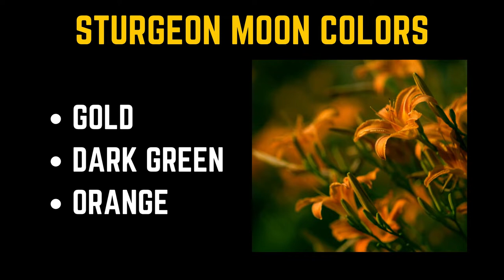AUGUST STURGEON FULL MOON SPIRITUAL MEANING FOR PAGANS AND WITCHES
Hey Peculiar!

Sturgeon Moon Blog Post: The Thrilling Spiritual Meaning of the August Full Moon

0:00 Intro
2:07 What is a Sturgeon Moon?
3:40 Sturgeon Moon Spiritual Meaning
4:42 Sturgeon Moon Alternative Names
5:43 Sturgeon Moon Spiritual Correspondences
6:06 How I Celebrate the Sturgeon Moon Season
10:57 Wrap Up

The Sturgeon Full Moon of August fully embodies the final days of summer and signals the beginning of harvest season. Deep within us, there’s a subtle softening, and we begin to slow down. You’ll notice the days start to feel a bit shorter, and the sunlight has grown a bit weaker and more golden. You may even observe a few fallen yellow leaves.

August’s sweltering lazy summer days inspire dreams of pumpkin spice lattes and sweater weather. We’re beginning to reap the rewards of some of our crops, either literal or metaphorical. However, we need to be patient as we wait for our hard work and creations to fully culminate.

Every full moon has its own name based on the month or the season in which it appears. Creating a name for each full Moon allowed people to reflect on each season and how it affects them AND the natural world. There can be some variation on the Full Moon names due to the origins from whence they came.

Most Full Moon names are English translations of Native American names, others are rooted in Celtic, European (Anglo-Saxon and Germanic), and more recent Neo-Pagan origins. I created a guide to each Full Moon, complete with their meanings and how you can celebrate

The Full Moon of August is named the Sturgeon Moon to symbolize and represent the freshwater fish that were easily caught during this hot summer month in North America. These impressive archaic-looking fish are a gray-green color, and their existence can be traced back over 200 million years!